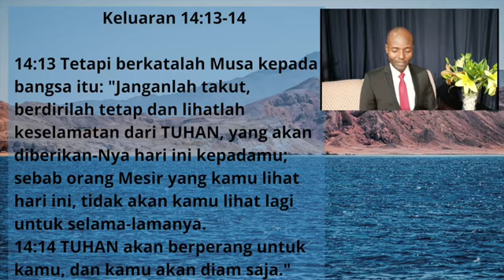Renungan Sabat, 25 Juli 2020, Pst Namanya Dan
Renungan Sabat, 25 Juli 2020,
"Berdiam Dirilah"
Pst. Namanya Dan